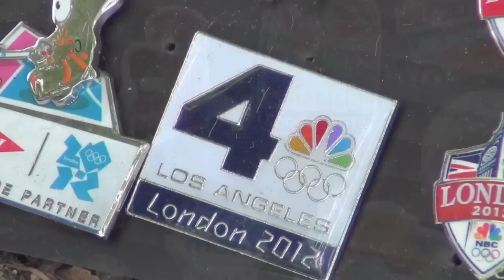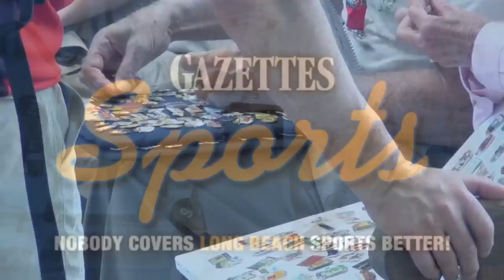2012 London Summer Olympics Pin Trading Culture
Inside the world of 2012 London Summer Olympic pin trading.